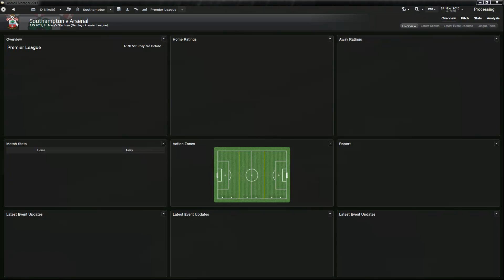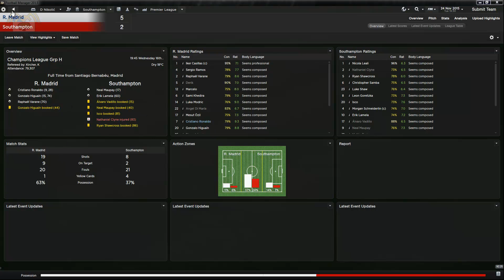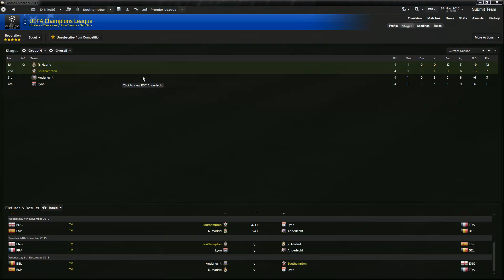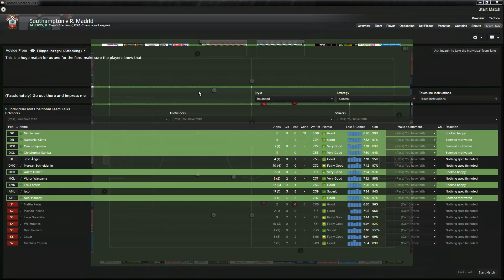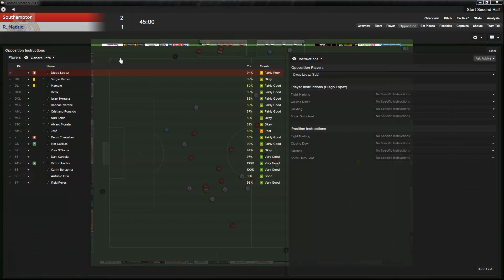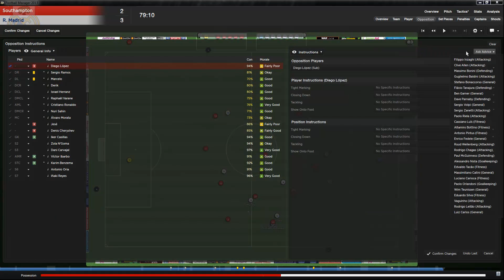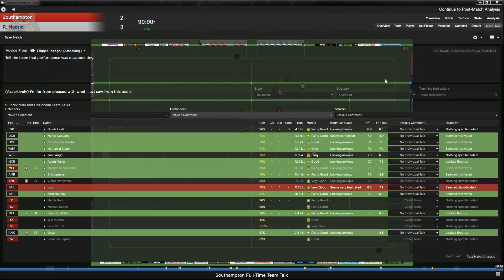FM13 - The Saints Project - Ep. 20 - Southampton - Real Madrid LIVE